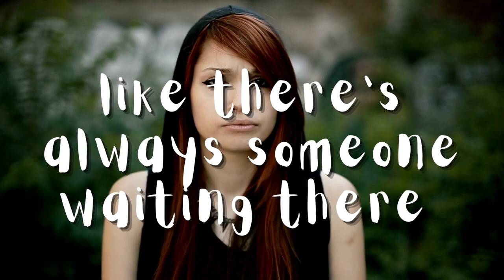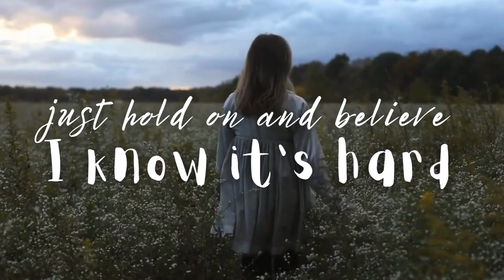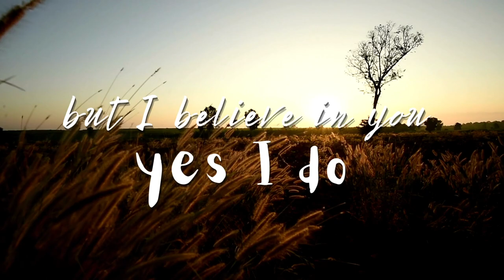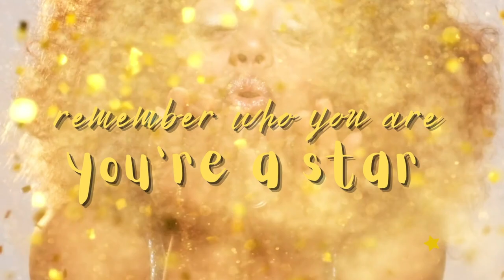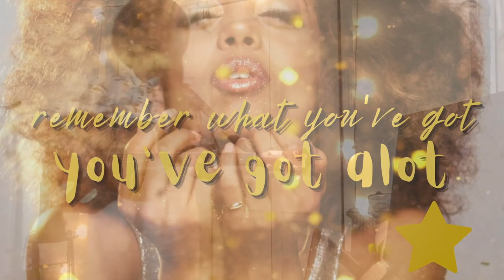Foster Hope Lyrics (2023)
Foster Hope was written in full in 2019, recorded in 2023 using Garage Band. It is a song to empower and encourage those in need of HOPE, one of the worlds most powerful resources.

It was inspired by my time in Child Welfare. It was a sad day when I walked away from my babies and I was hurt by it. I kept thinking about what I wanted them to know! I wanted them to know times may be hard but they are resilient and it begins with remembering the deepest parts of themselves that foster care, abuse, trauma, loss or anything on this earth could never take from them.

But this song is for me, you, and everyone who needs a seed of hope! It will blossom but it does take time. Listen to this song, take a deep breath, and let it water the seeds of hope within you!

Foster Hope